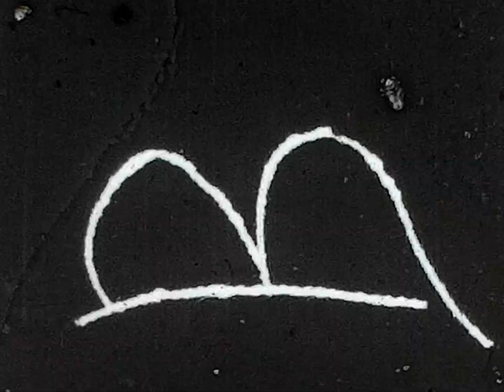Micky Mouse and Pluto Xmas Movie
Silent 8mm movie vintage 1930's